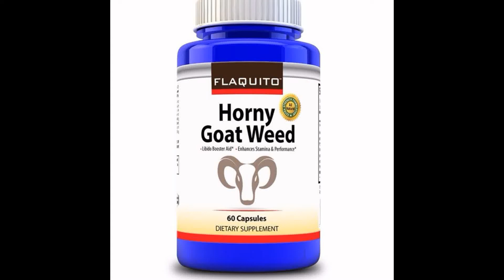Flaquito Horny Goat Weed With Maca Root Extract Dietary Supplement, 30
⦁ HORNY GOAT WEED - A clinically approved aphrodisiac China plant, that contains high levels of Icariin for enhanced sexual performance and libido booster.
⦁ CONTAINS OTHER POWERFUL LIBIDO ENHANCERS – Our supplement also contains seven other potent herbal aphrodisiacs, such as Maca, Macuna Pruriens, Panax Ginseng, Polypodium Vulgare, Yohimbe Bark, Muira Puama, and Saw Palmetto Berry, Muira Puama for exceptional sexual performance with an upsurge libidinal energy and long-lasting stamina for maximum satisfaction
L-Arginine, an amino acid that aids blood circulation and perfect requisite for an excellent heart health.
NATURAL LIBIDO BOOST: This complex is a unique combination of several herbs that have been used by MEN & WOMEN for centuries in Chinese herbal tradition, including Maca Root, Tribulus Terrestris, Muira Puama, Ginseng, and Icariins, which is the active component in Epimedium (scientific name for Horny Goat Weed). This vegetarian formula was scientifically formulated with just the right amount of each ingredient to maximize results
TOP RATED, TOP QUALITY: This expertly-crafted libido complex is truly the best of its kind. Only the highest quality and most effective ingredients were chosen for this vegetarian friendly, non-GMO formula. Get ready, you’ll experience more powerful sexual benefits than you ever could’ve imagined from a natural supplement

Purchase FLAQUITO.US